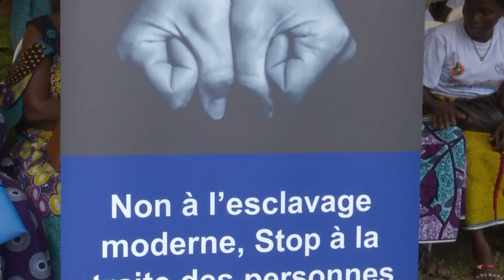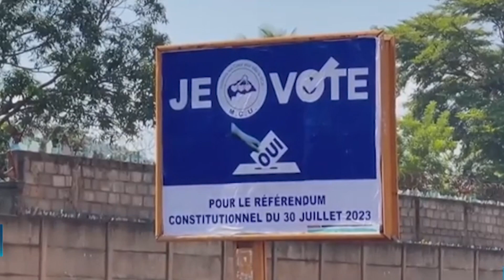Le Flash de 10 Heures de RTI 1 du 31 juillet 2023 par Hermann Guivé